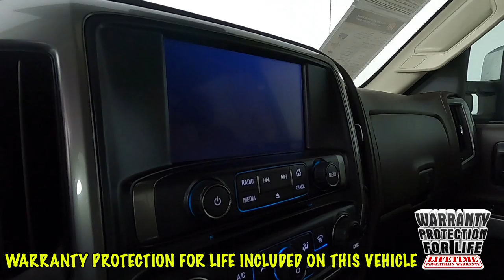2016 Chevrolet Silverado 2500HD LTZ Truck 1GC1KWE80GF195962